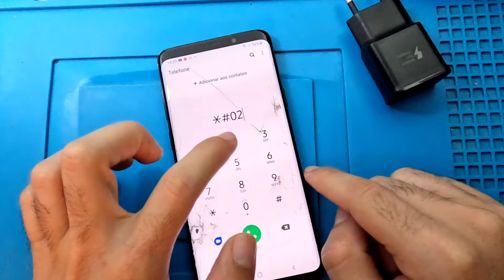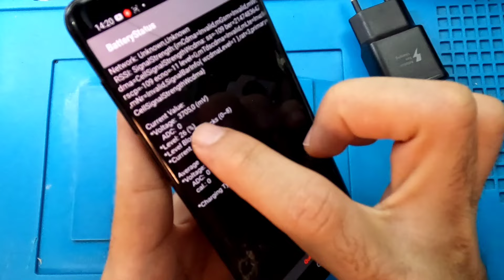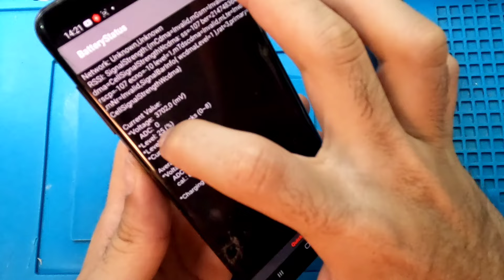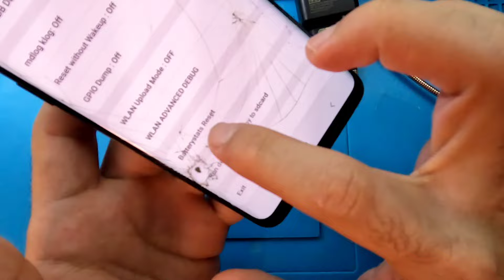02 códigos para desviciar a bateria do celular samsang que descarrega rápido 28#...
códigos para desviciar a bateria do celular samsang que descarrega rápido 28#...

02 códigos para desviciar a bateria do celular samsung a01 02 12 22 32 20 a30s m a50 a70 a80 que descarrega rápido 28#...

como desaviciar e calibrar a bateria do celular samsung

Canal Prima na academia..